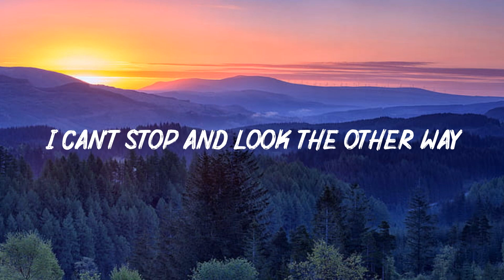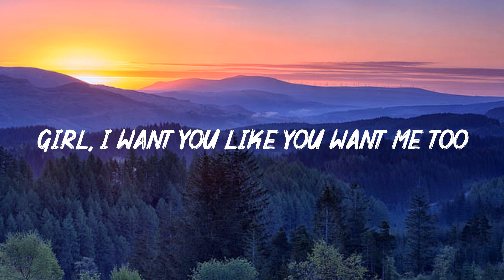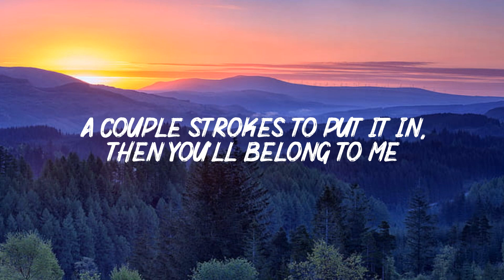You Right (Lyrics) - Doja Cat, The Weeknd -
LYRICS :
I got a man but I want you and
It’s just nerves
Its just d*ck
I try hide it in my face and it don’t work
N
You right

VERSE 1
And you’d never feel the same
You’d be thinking ‘bout it every day
Don’t believe in fairy tales
Tryna be all through yo sheets
Have you all on top of me
Actin’ like it’s not that deep oh
You could take it out on me

HOOK
It’s just nerves
Its just d*ck
N
You right

Girl I want you like you want me to
I feel that energy
When you’re on top of me
I know your man, he ain’t controlling you
But you still hesitate ‘cause you choose loyalty
I know your history
Met him before your peak
But this sex will cloud your memory
A couple strokes to put it then you’ll belong to me

HOOK
It’s just nerves
Its just d*ck
N
You right
But I, I cant help it I want you

VERSE 3
It ain’t no fair to you
I ain’t too scared to shoot
But I got a man at home
And we like family too, but I got needs and wants
Ruins my attitude
Fucks my self control
Wanna take care of you and
Just for the night yeah just for the night
Do I wanna lose all that I have?
You could be a muse
And help me cash
But I just need you to come break my back
If you wanna attack then it’s just that
That’s just life
I’mma be real, you just my type
I got a man but he ain’t in sight right now so

HOOK
It’s just nerves
Its just d*ck
N
You right